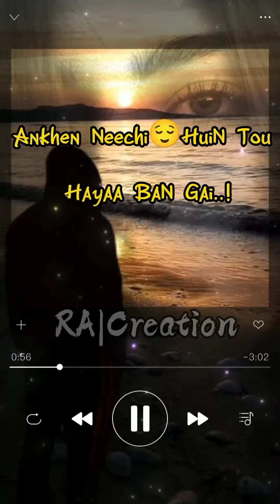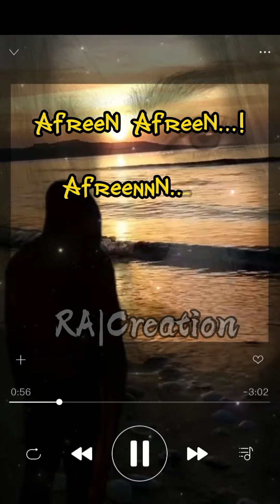Afreen afreen|Ankhen DekhiN to Main Dekhta Reh Gaya|nusrat wathsapp_status video